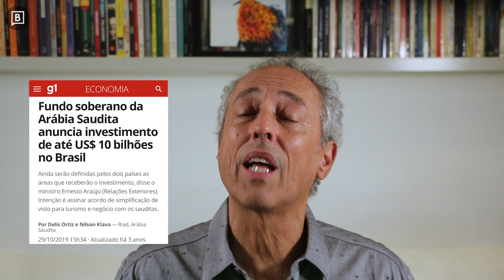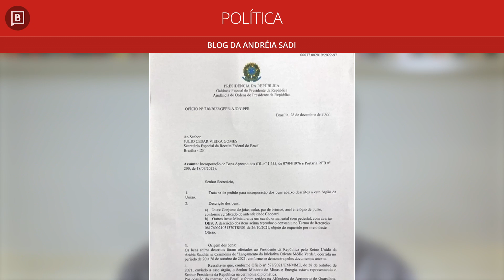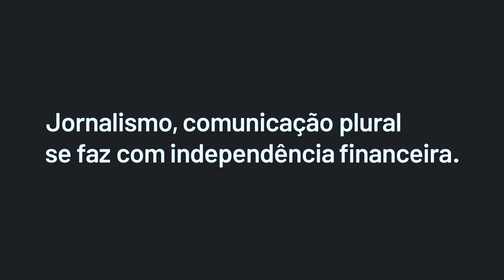Permutas: Os diamantes de sangue, os príncipes e o Almirante… E a falta de votos segura Juscelino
Terça-feira, dia 7 de março de 2023

CRÉDITOS
Direção Geral: Bob Fernandes
Direção Executiva: Antonio Prada
Produção: Eliano Jorge
Edição: Thiago Miagy
Arte e Vinhetas: Lorota